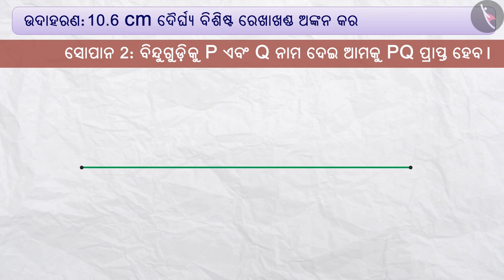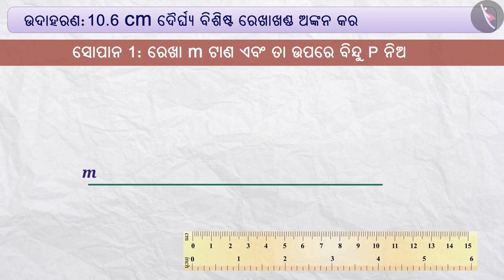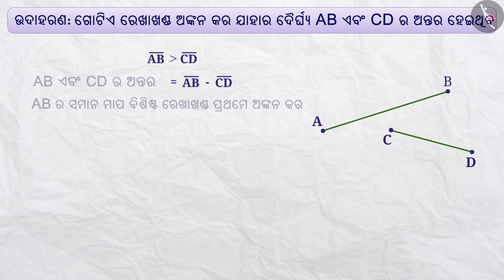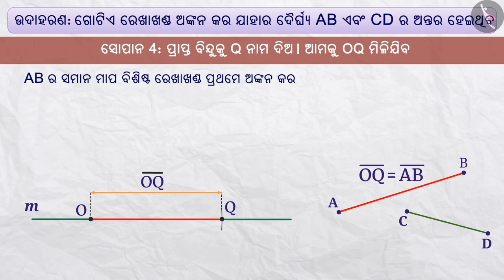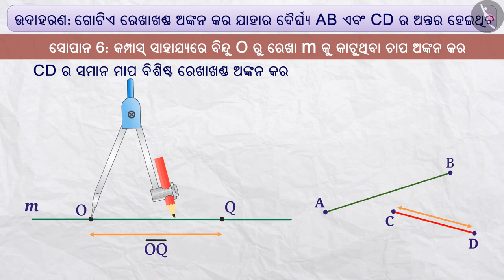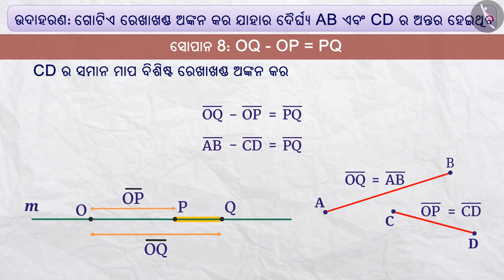ରେଖାଖଣ୍ଡ ଅଙ୍କନ | Part 2/3 | Construction of a line segment | Odia | Class 6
Class 6 | ରେଖାଖଣ୍ଡ ଅଙ୍କନ | Part 2/3 | Construction of a line segment | Odia | Class 6

TicTacLearn Video
Interactive Videos